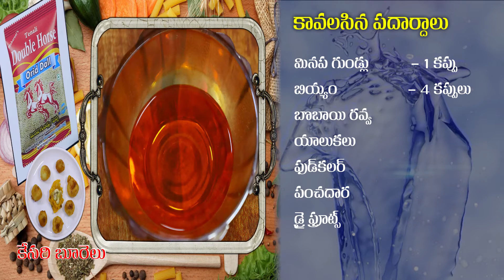Tenali Double Horse Minapagullu Recipes || Kesari Burelu || Breakfast Recipes